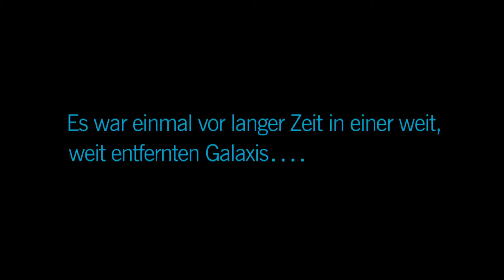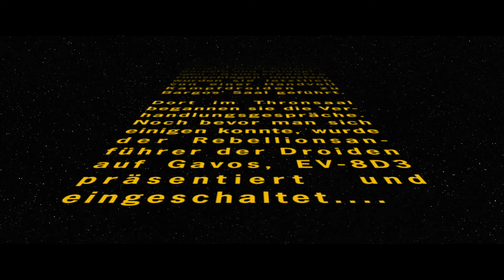3lustige7 (Klassische Gruppe)║STAR WARS - Am Rande des Imperiums: Zahltag - Session IX